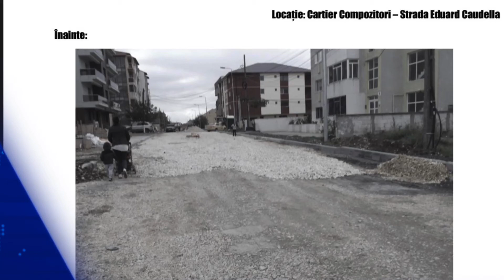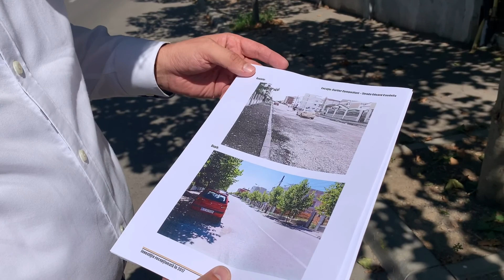Asfaltarea cartierului Compozitorilor se apropie de final